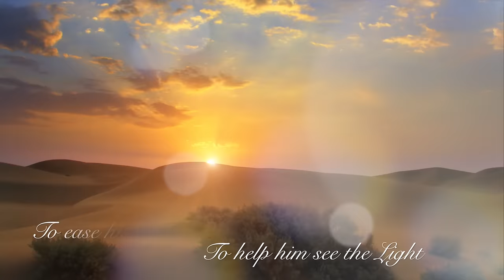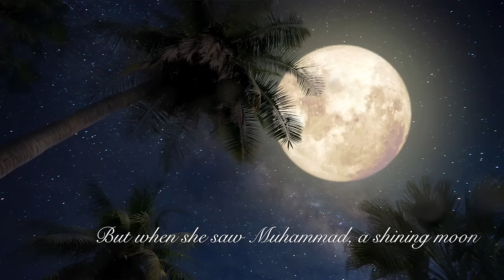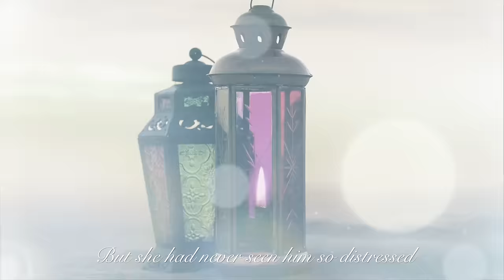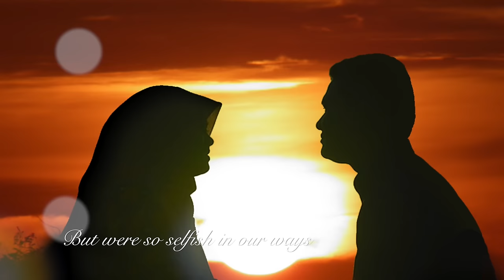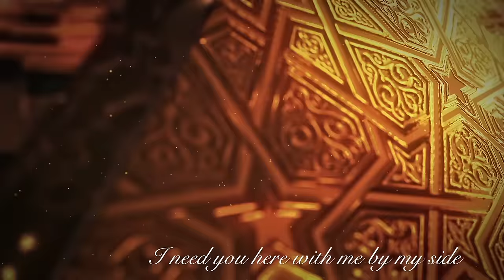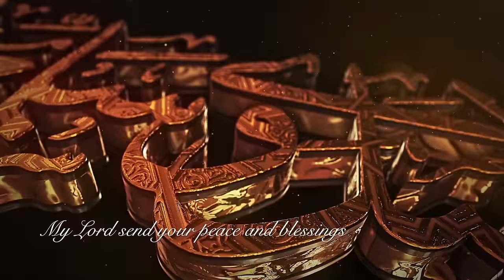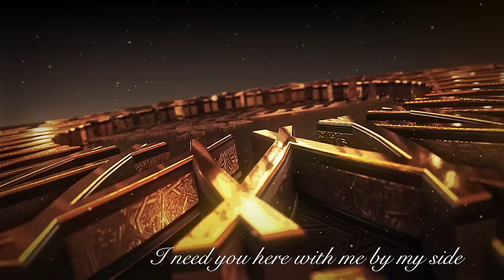Zamilooni - Lyric Video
Lyrics written by Abdul-Malik Ahmad from Native Deen.  Lyric video to the powerful song “Zamilooni”, a tribute to life of Khadijah, the wife of the Prophet Muhammad, peace be upon him -featuring the South-African artist Zain Bhikha. This song is featured on the Native Deen album "Not Afraid To Stand Alone".

Lyrics:

He stepped inside his home, was overwhelmed with fear
An angel came with words from God, things were still unclear
Saying read - read, but He could not read,
Amazing words that He heard
A trembling deep inside His heart, confused by what had occurred

There was only one who could comfort Him
To help Him see the light
To ease His fears, to reassure
Was Khadijah, His wife...

Chorus
He said Zamilooni, Zamilooni, Dathirooni, Dathirooni, (Envelop me, Embrace me)
A mighty task has come before me...
I need you here with me...
By my side...By my side. By my side

She was a woman of nobility, successful in all Her trade
Many wealthy men had asked for Her, She turned them all away
But when She saw Muhammad, a shining moon
May peace be on His soul
He was a light for Her - so right for Her
Her life will now be whole

But she had never seen him so distressed, as he was there that day
But she would comfort him, and hold him tight, and chase his doubts away

Chorus

Bridge...
We look for stories of love, in places dark and cold
When we have a guiding light, for the whole world to behold
But we're so selfish in our ways, to the ones we hold so close
Our own pleasure and happiness is what we value most

But she sacrificed all her wealth and everything she had
And he honored her, and gave her faith,
when the times were bad, the times were bad...

Now years have passed, times have changed,
since Khadijah breathed Her last.
And the message of the one true God, was spreading far and vast
But then He came across some jewelry, that Khajidah had once worn
His eyes began to swell with tears, His heart began to mourn

Cause she was there for him, when times were rough,
and His enemies were cruel
She was the first believer, so keen and eager
to comfort Ar-Rasool

Chorus

Rasullullah (Messenger of God), Habiballlah (Beloved of God),Shafiallah (Chosen of God for intercession), Nabiallah (Prophet of God)